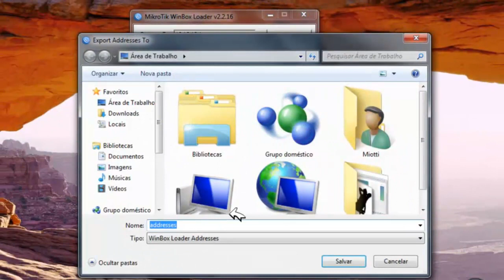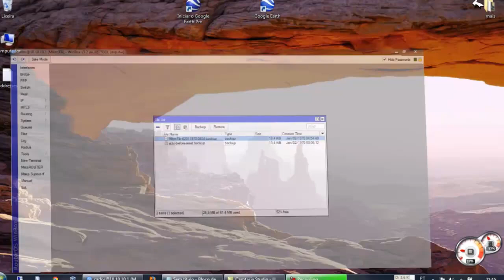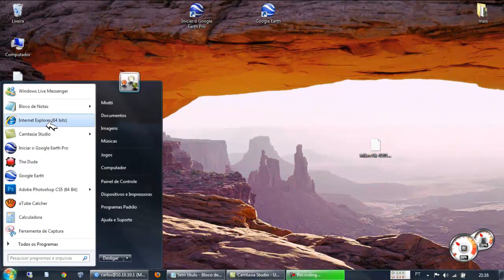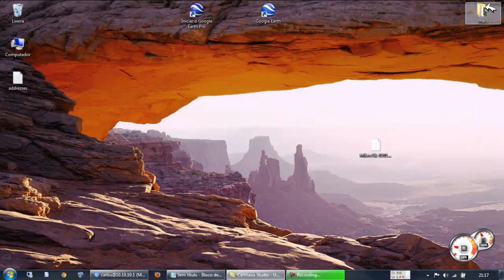Senhas do Mikrotik Recovery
Tendo em mãos o BKP do Mikrotik ou do Winbox é tranquilo!